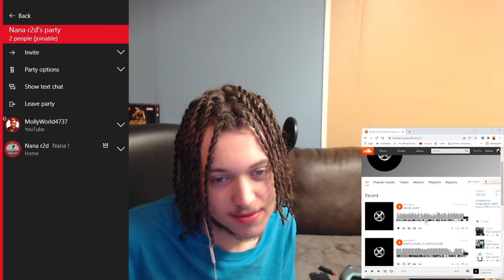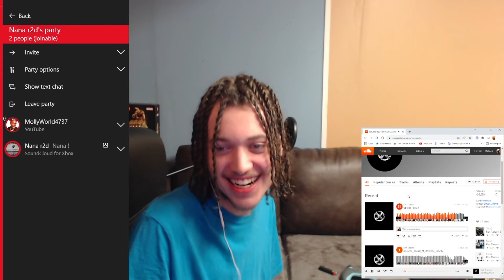Ken Carson Upside Down Reaction